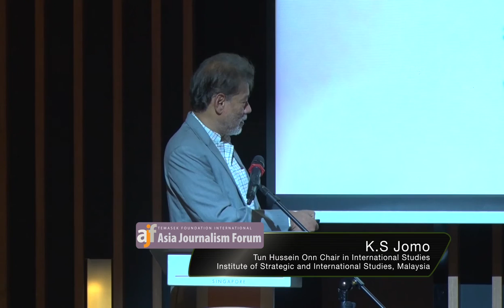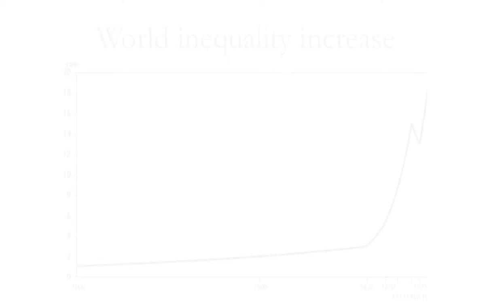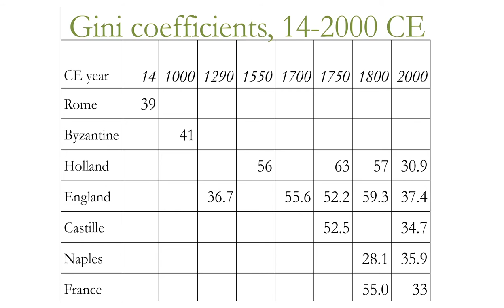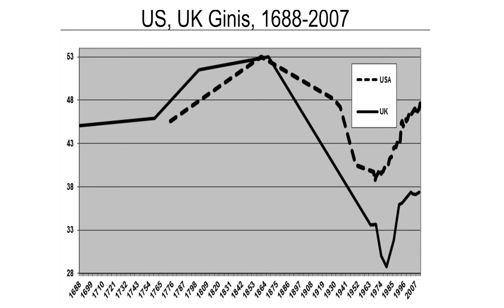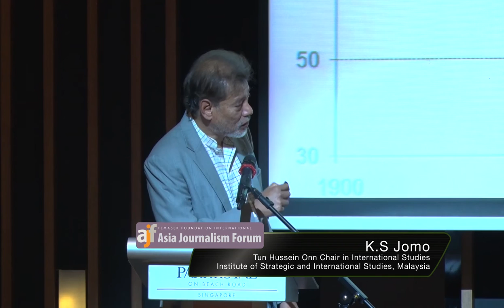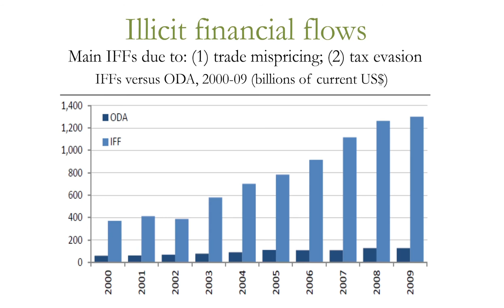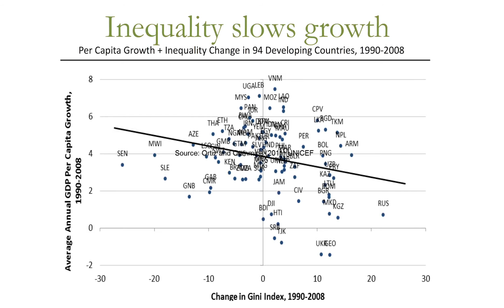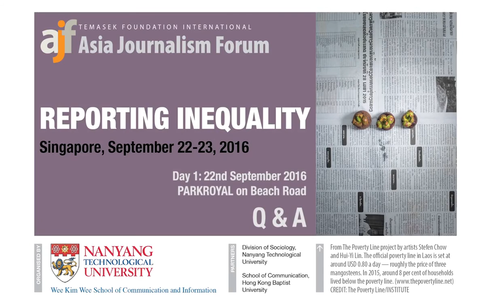Asia Journalism Forum 2016: Opening Keynote by Dr Jomo Kwame Sundaram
Temasek Foundation International Asia Journalism Forum - Reporting Inequality [22 Sept 2016]

Opening Keynote by K.S Jomo
Tun Hussein Onn Chair in International Studies
Institute of Strategic and International Studies, Malaysia